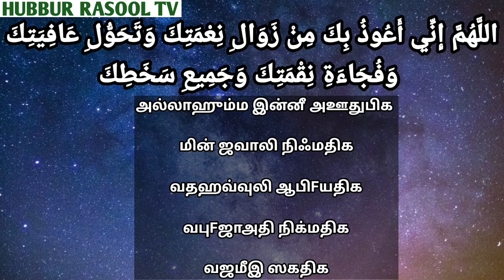இந்த ஒரு துஆ நம் வாழ்விற்கு மிகவும் அவசியமானவை| பாதுகாப்பு துஆ | தமிழ் துஆ| Tamil Dua | Tamil Bayan